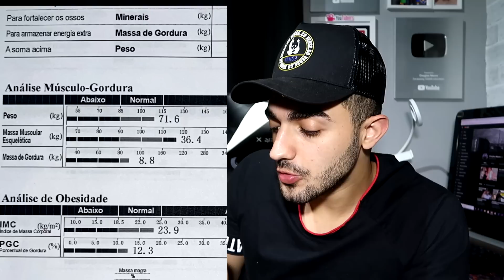COMO EMAGRECI 20KG em 60 DIAS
Contei pra vocês COMO EMAGRECER MAIS DE 20 KILOS EM APENAS 2 MESES sem sofrer !
Falei sobre a minha história e expliquei todos os motivos que me fizeram engordar, depois falei como reverti isso, contei passo a passo! Espero que vocês também consigam EMAGRECER assim como eu consegui!
Dei algumas dicas de COMO EMAGRECER RÁPIDO